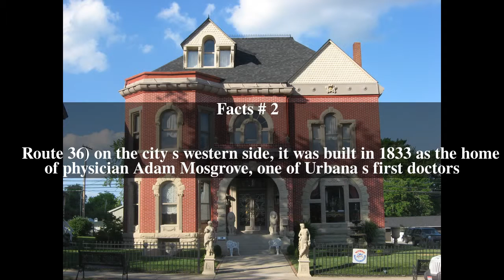Dr. Adam Mosgrove House Top # 5 Facts